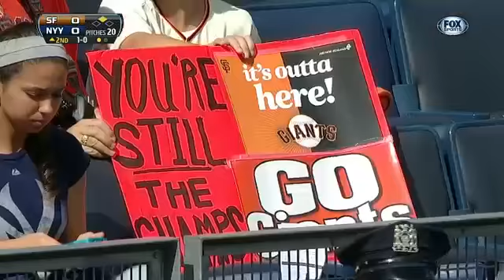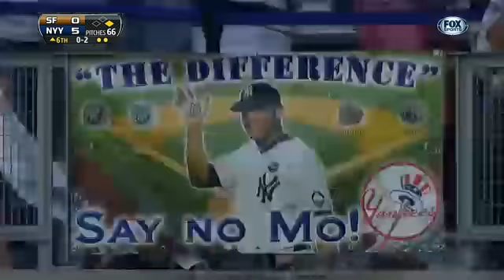SFN AT NYA - September 21, 2013